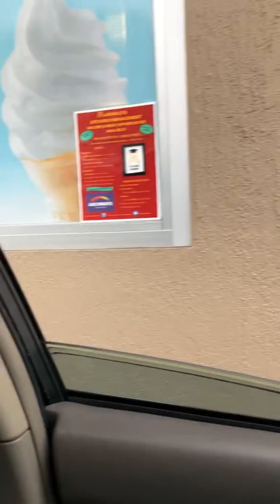Fie Yo Ass Up @ McDonald’s Drive Thru